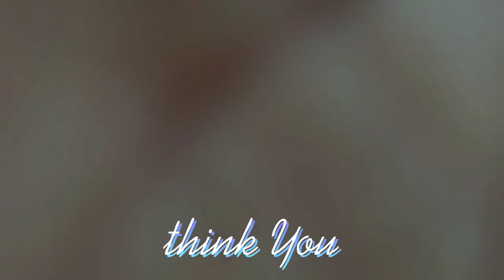GO TO B-DAY AND GO TO MY TOWNHOMES WITH My wife and children with Motor boats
NAMASYAL MONA Kami sa B-day at sa Dagat at palayan ng papa ko sakay yung bangkang demotor sa tobig..

probinsyano april 7 2021 full episode,
probinsyano april 5 2021 full episode,
probinsyano full episode,
probinsyano live,
probinsyano april 8 2021,
probinsyano advance episode,
probinsyano april 8 2021 full episode,
probinsya vlog,
probinsya song,
probinsya disco,
probinsya ng gwapa,
probinsya life,
probinsya disco remix,
probinsya a baluarte song,
probinsyano april 6 2021 full episode,
probinsya ang probinsyano,
probinsya aswang,
probinsya ay kagamitan,
a probinsyano